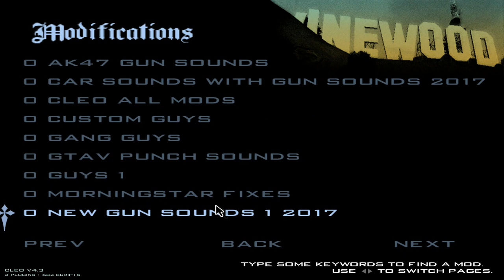GTA San Andreas - New Girls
I added new girls but i appears to be in player 2 first but there are no peds yet, buut I don't want have clones to player 2.